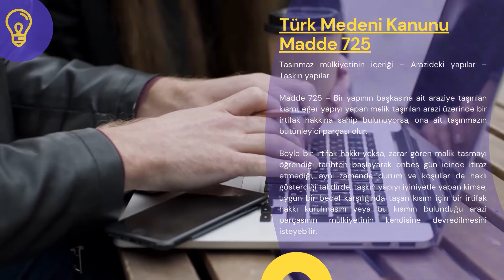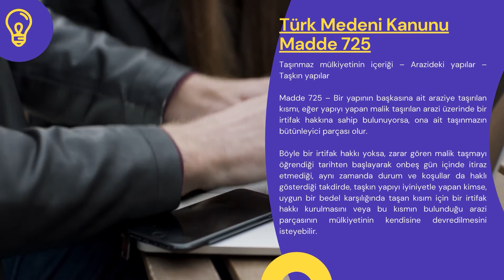Türk Medeni Kanunu Madde 725 - TMK 725. Madde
Türk Medeni Kanunumuzun 725. maddesi şu şekildedir:

Taşınmaz mülkiyetinin içeriği – Arazideki yapılar – Taşkın yapılar

Madde 725 – Bir yapının başkasına ait araziye taşırılan kısmı, eğer yapıyı yapan malik taşırılan arazi üzerinde bir irtifak hakkına sahip bulunuyorsa, ona ait taşınmazın bütünleyici parçası olur.

Böyle bir irtifak hakkı yoksa, zarar gören malik taşmayı öğrendiği tarihten başlayarak onbeş gün içinde itiraz etmediği, aynı zamanda durum ve koşullar da haklı gösterdiği takdirde, taşkın yapıyı iyiniyetle yapan kimse, uygun bir bedel karşılığında taşan kısım için bir irtifak hakkı kurulmasını veya bu kısmın bulunduğu arazi parçasının mülkiyetinin kendisine devredilmesini isteyebilir.

ÇALIŞMA SAATLERİMİZ
Hafta içi: 07:00 – 23:30
Hafta sonu: 09:00 – 23:30